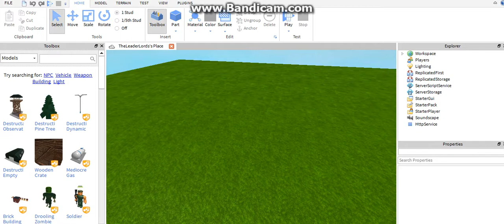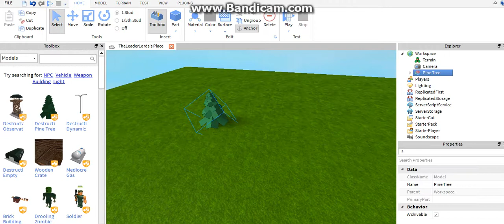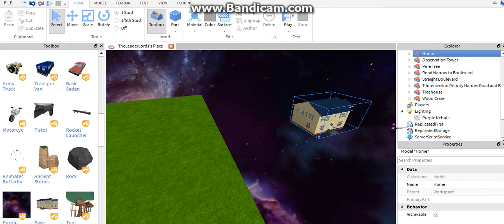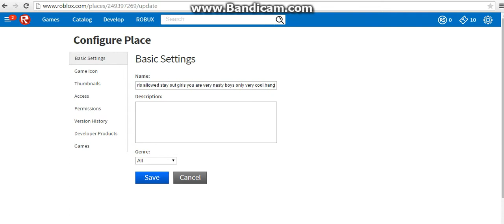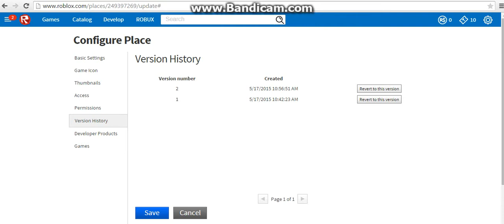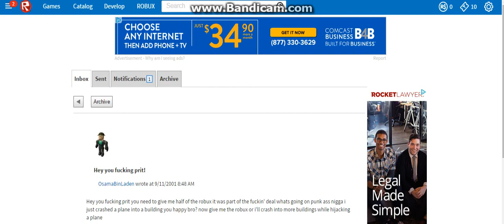ROBLOX - How to Get Rich and Famous Quick! [NO HACKS]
This tutorial will teach you how to become rich and famous very
quickly! Or is it?

This video was made for Comedy, please don't dislike XD

Since I have to point it out once again since people in the comments are repetitively keep complaining about this video, this was made for comedy purposes it doesn't actually teach you how to get rich/or famous. Thank you for reading this and have a wonderful day.